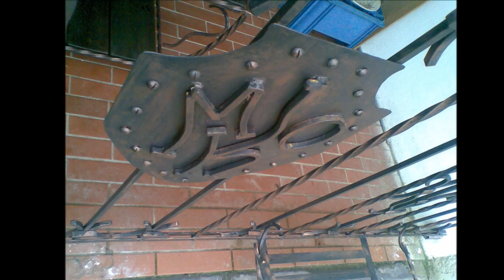sochy,plastiky,rezby - Milan Kaško Art .